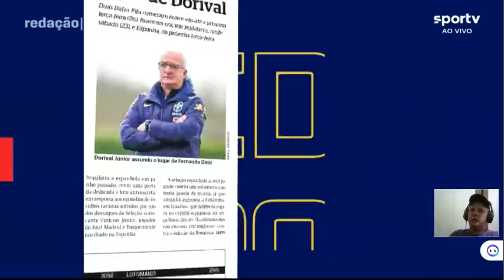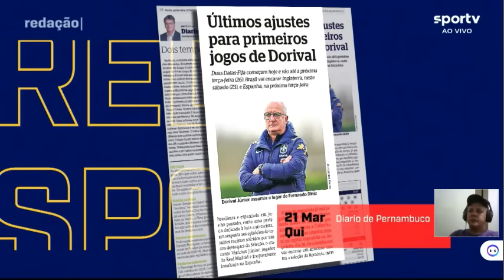Debate questiona as posições quem deve ocupar na seleção brasileira no amistoso com a Inglaterra